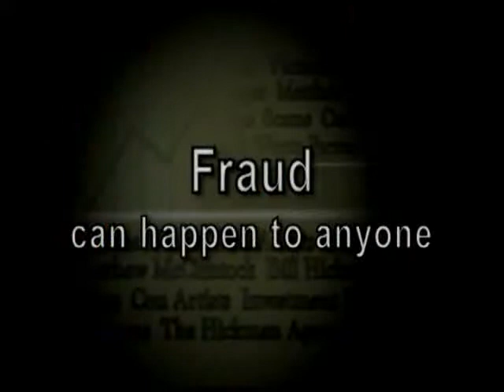What is Invest Ed?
Invest Ed is a partnership between the University of Oklahoma OUTREACH and the Oklahoma Securities Commission.